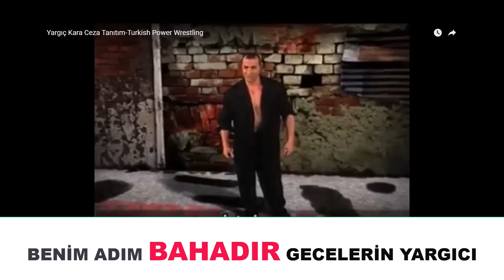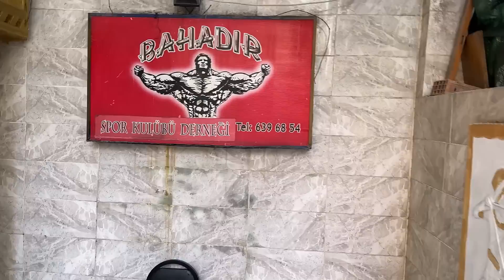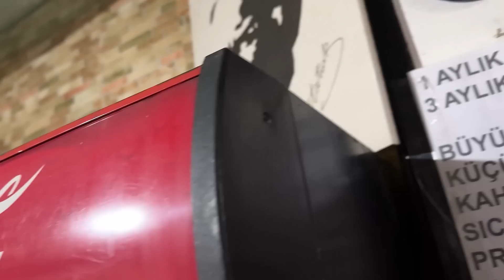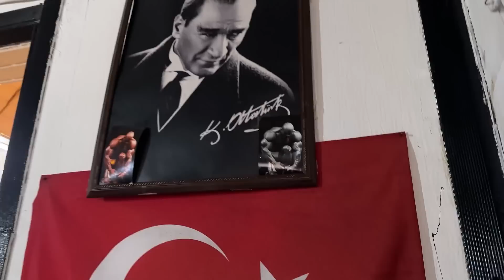Bahadır Tokmak Hoca|İrfan Güneş Hoca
Bahadır Tokmak Hoca'nın(Şirinevler) spor salonunu ziyaret ettim,Bahadır Hoca'nın hayatı ve vücut geliştirme,hard body,yarışmacı sporcu v.b. gibi konuları konuştuk,yaşanmış tecrübelerden bahsettik.İlgi çekici ve faydalı bir sohbetti.

-- Merhaba. Ben İrfan Güneş. 5. Kademe Teknik Direktör, Milli Sporcu ve TVGFBF Onur Kurulu Üyesiyim. 15 yaşımdan itibaren atletizm ve boks ile başlayan spor hayatıma yaklaşık 40 yıldır vücut geliştirme ve fitness sporu ile devam etmekteyim. Çok ciddi yaşamlar vücut geliştirme sporu benim için bir yaşam biçimidir. Vücut Geliştirme sporunu aynı zamanda eğitmen ve spor salonu işletmecisi olarak da yapmaktayım. Bu uzun spor yaşamımda edindiğim teorik ve pratik bilgi birikimlerimi daha geniş kitlelere aktarabilmek için youtube kanalımı kullanma. Youtube kanalımda; Spor sohbetlerinde vücut geliştirme / fitness konularına değinirken, sporcu sağlığı , sporcu ürünleri, beslenme ve antrenman sistemleri gibi yola da, sporcular, eğitmenler ve teknik kişiler ile söyleşiler yaparak sizlere faydalı olmayı hedefliyoruz.